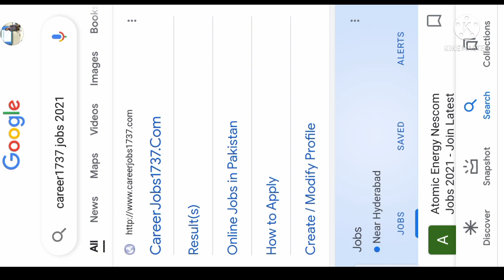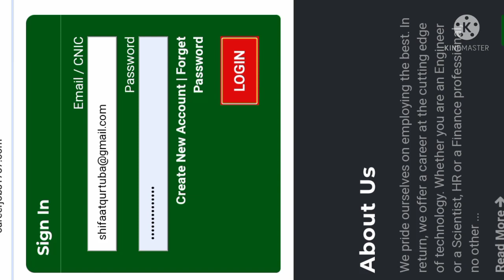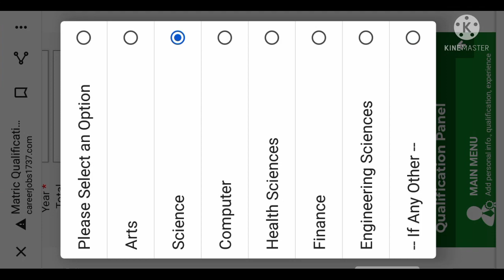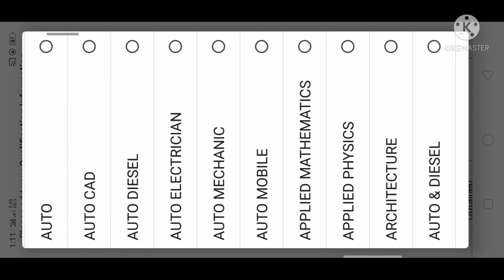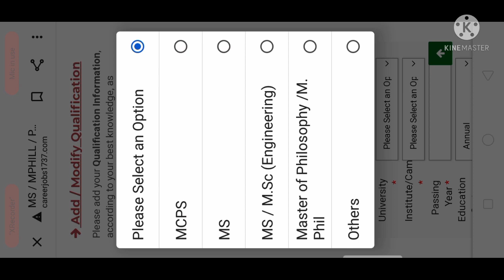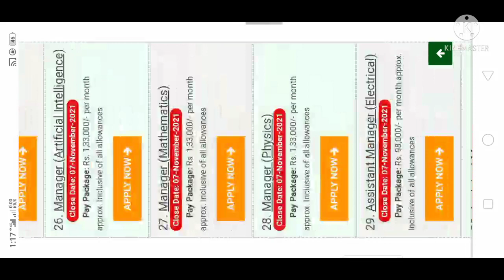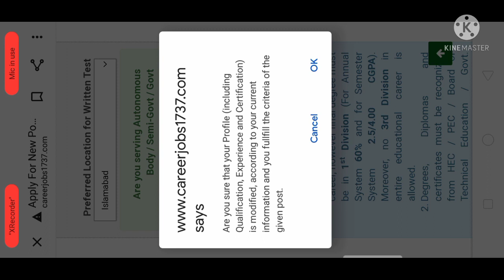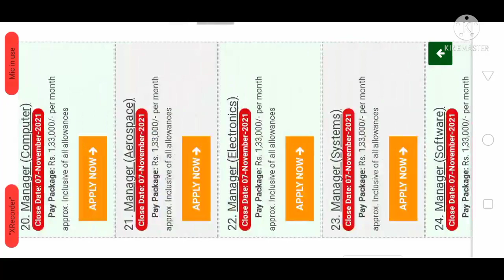How to apply for | How to apply for Nescom Jobs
How to apply for www. careerjobs1737.com
How to apply for Nescom jobs